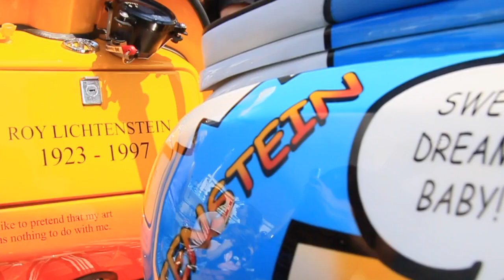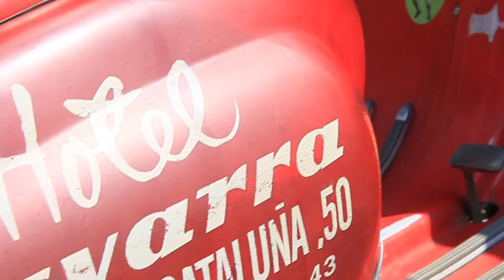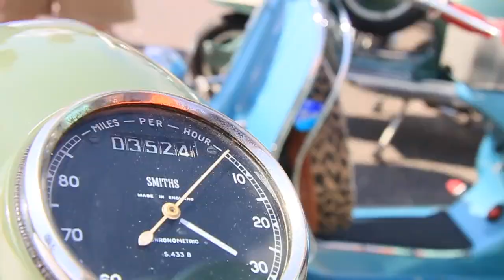smoke & mirrors brighton 2017 720p